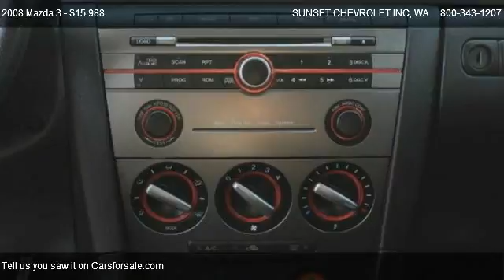2008 Mazda 3 - for sale in ; *$* THE BEST OF THE BEST *$* ;, WA 98390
910 TRAFFIC AVE

Come test dirve this 2008 Mazda 3  for sale in ; *$*  THE BEST OF THE BEST  *$* ;, WA.

SPORTY yet PRACTICAL COMPACT with tons of ROOM! This 08 MAZDA 3 is a 4dr compact with the room of a SEDAN with TINTED windows, FACTORY CHROME wheels, running lights and rear SPOILER! Inside youll find seating for 5 PASSENGERS, BILLET, BLACK and RED accented dash instruments, STEERING wheel controls with CRUISE and RADIO control at your fingers, power DOORS, WINDOWS, LOCKS and MIRRORS, AM/FM/CD with a SUNROOF for those SUNNY days! This 2.3L I4 with an AUTOMATIC transmission is SPORTY, COMPACT, STYLISH and will save you MONEY on PAYMENT and GAS! Call Sunset CHevrolet Today!        Sunset Chevrolet has a HUGE selection of Pre-owned Vehicles - stop by and check out our selection.  Every one of our vehicles is subjected to a rigorous inspection and reconditioning process by our Factory Trained technicians.  Our service department has over 100 years of factory training, as well as the longest retention of service technicians in the area.  Combine this service history with the 80+ years in business and you can see why you should come visit us!  *** Sunset Chevrolet performs a 40 point inspection on all pre-owed vehicles and ALL ACCESSORIES are included in the price, UNLIKE SOME OF OUR INDEPENDENT COMPETITION.  We will show you the inspection! ***Pricing of this vehicle ad supersedes all prior advertised pricing whether internet, print, radio or TV ads and will itself become null and void by any ad that is written after this date. Any concerns as to this policy should be directed to: Sunset Chevrolet Inc. Attn: Sales manager, 910 Traffic Avenue, Sumner, WA 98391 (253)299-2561